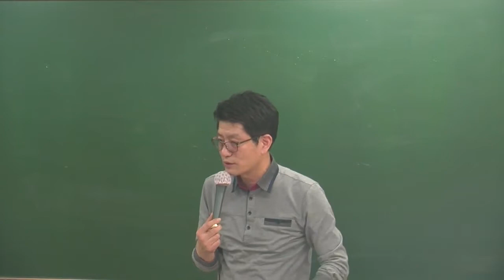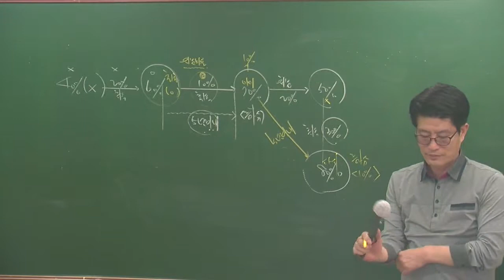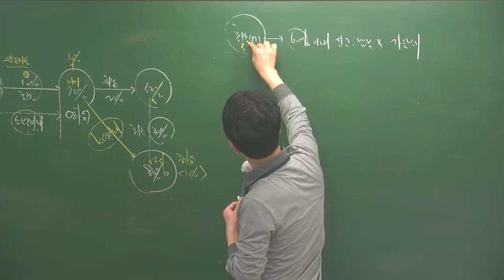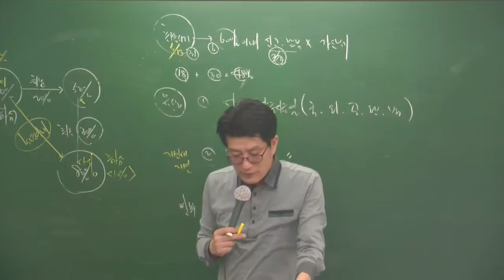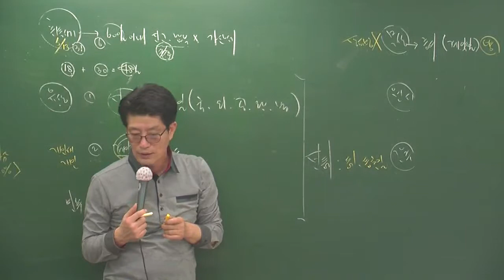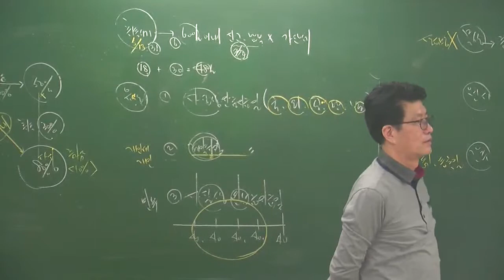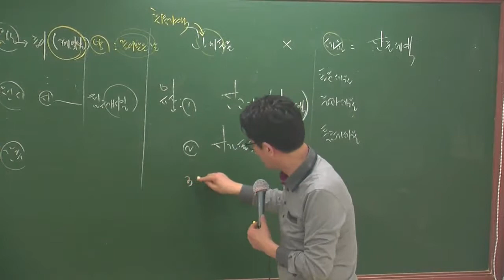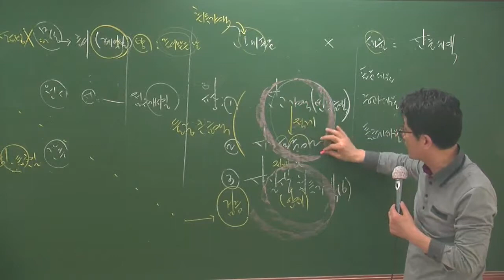세법 5-2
5월심화과정